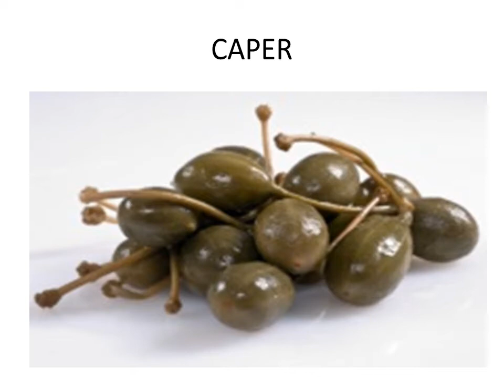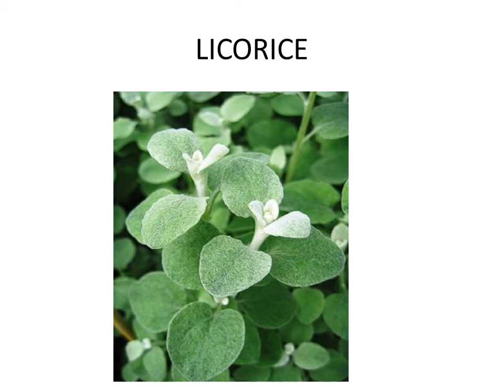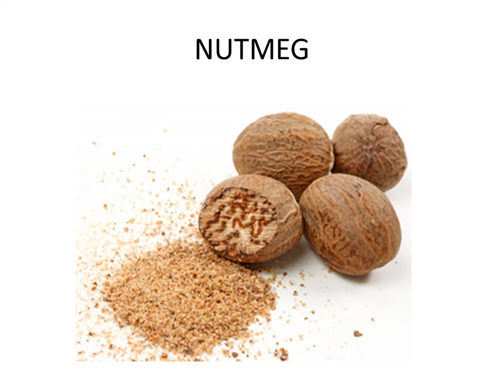Different herbs and spices